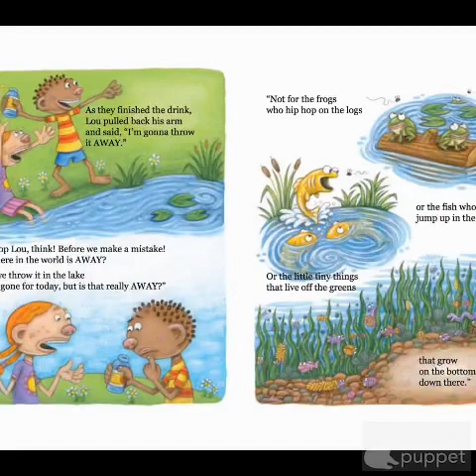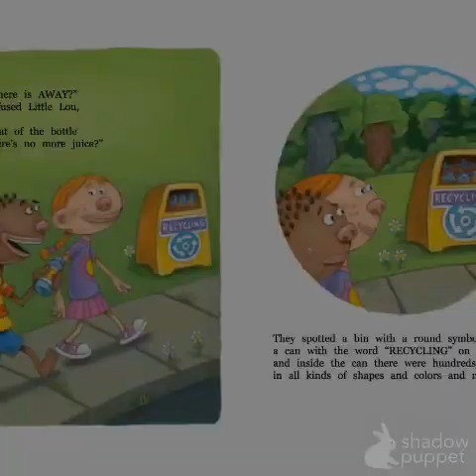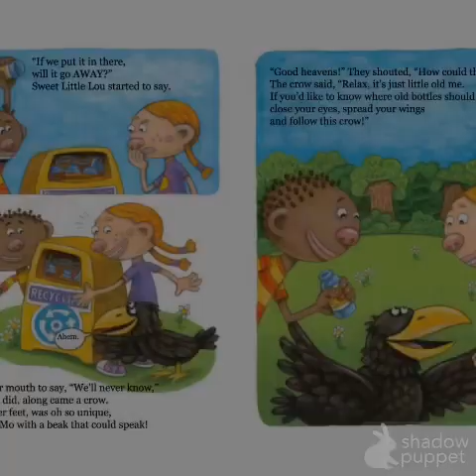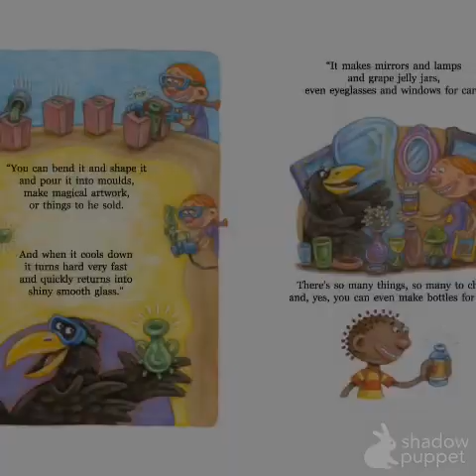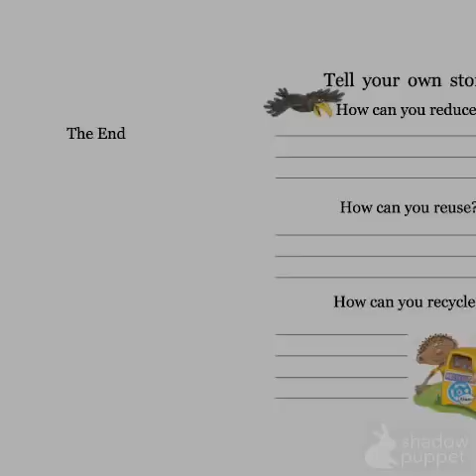Where in the World is Away? By Michael Franti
This year I’ve set myself a goal of sharing 100 books to encourage literacy.

All credits for this book are due to the author, illustrator, and publisher. I am sharing this video made with my voice to spread literacy and a love of reading.